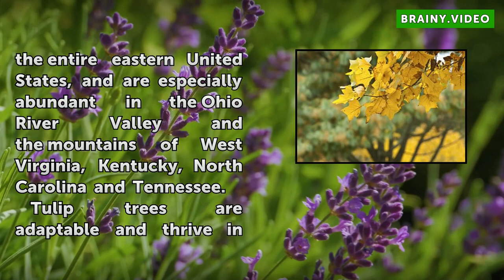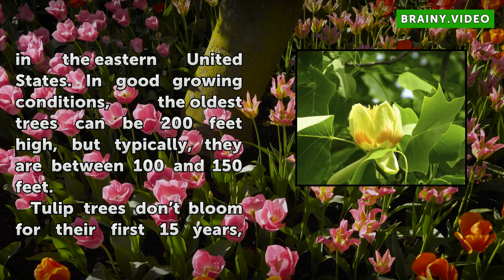Tulip Tree Facts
Tulip Tree Facts. The tulip trees, often referred to as a white or yellow poplar, is actually a type of magnolia. The tall tree with the tulip-shaped leaves and striking greenish yellow blossoms is the state tree of Kentucky, Indiana and Tennessee. Tulip trees can be planted in the home landscape where they will provide ample shade for many years,...